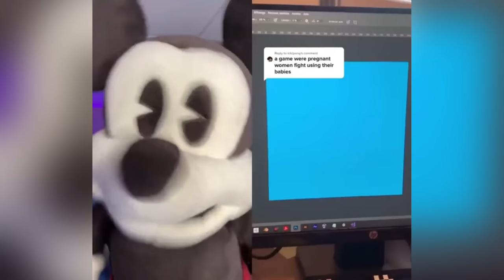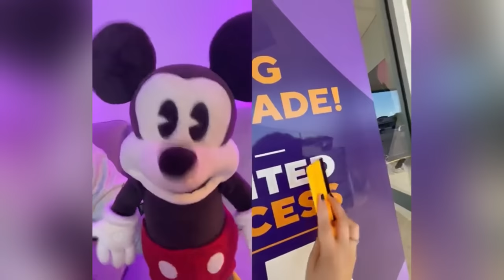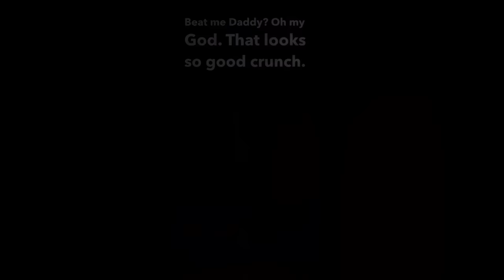Mickey Mouse TikTok Puppet REACTS Part 2 (@Hassan Khadair) TRY NOT TO LAUGH CHALLENGE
Mickey Mouse Puppet Hassan Khadair TikTok